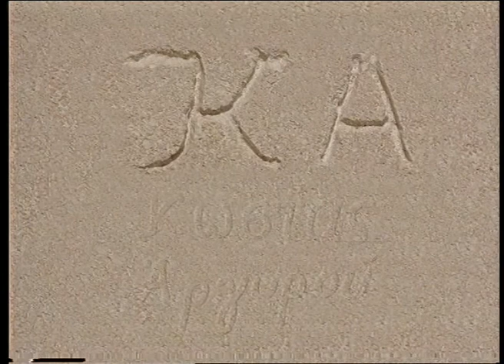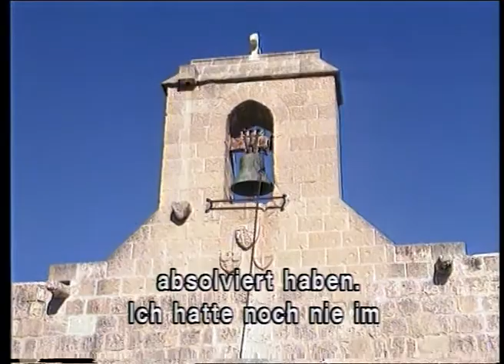Costas Argyrou german subtitles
Ένα πορτρέτο του λαϊκού Κύπριου γλύπτη Κώστα Αργυρού, που μέσα από την τέχνη του δημιούργησε αξιοθαύμαστα έργα, τα οποία κατέγραψαν τη σκληρότητα της ζωής του λαού και άφησαν ως κληρονομιά για τις επόμενες γενιές τα στοιχεία της ομορφιάς και της πίστης στην παράδοση.

Παραγωγή:Anadysis Films Ltd (2004)
Σενάριο:Πασχάλης Παπαπέτρου
Σκηνοθεσία:Πασχάλης Παπαπέτρου
Γλώσσα:Αγγλικά, Ελληνικά, Γερμανικά